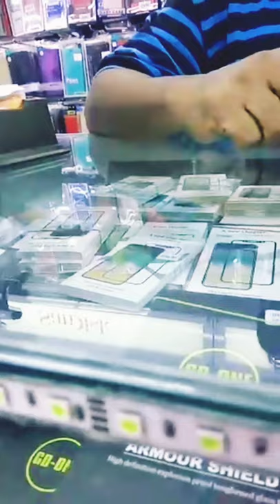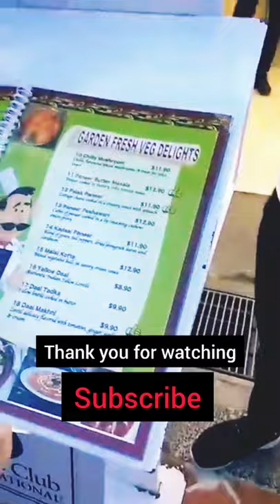Little India Singapore walking tour सिंगापुर के लिटिल इंडिया में वाकिंग टूर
Little India Singapore walking tour
Little India Singapore
Mustafa Centre Singapore
Singapore
Beautiful Video of Singapore
Beautiful Video
Singapore vlogs
Singapore Videos
Singapore YouTube Videos
Singapore Tourist places
Singapore Tour
Singapore best places to explore

Travel Vlogs
Travel Videos
Travel Journey
Journey
YouTuber
YouTube Vlogs
YouTube Videos
Videos for kids
Train Videos
Beautiful Videos